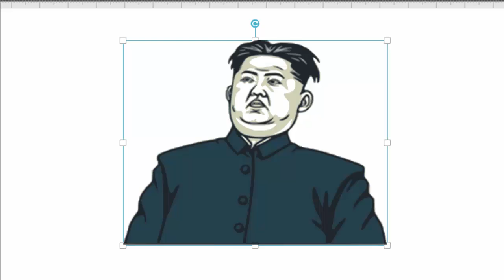How to Draw Kim Jong un